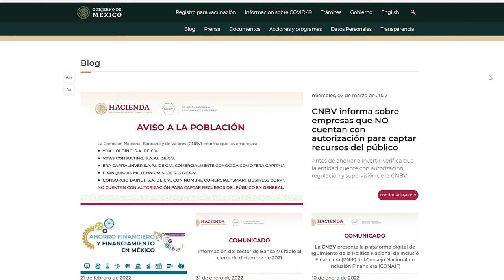CNBV informa sobre Smart Buiness Corp | Marzo 2022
CNBV informa sobre empresas que NO cuentan con autorización para captar recursos del público
Antes de ahorrar o invertir, verifica que la entidad cuente con autorización, regulación y supervisión de la CNBV.